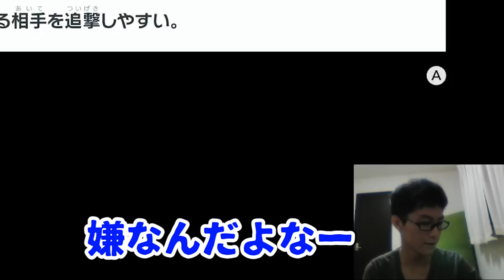スマブラSP | 間合いが完璧すぎるメタナイトにバキバキにされた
※こちらは配信アーカイブになります。